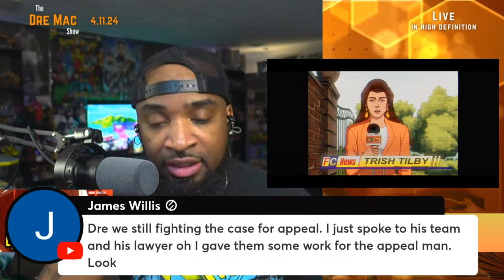X-Men ‘97 | Episode 5 Breakdown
On this episode I’m going to go over everything that happened in X-Men latest episode, episode5 and break it down. What do you think?

Make sure you guys that are passionate about seeing the story of tchalla the blackpanther live on sign the petition.